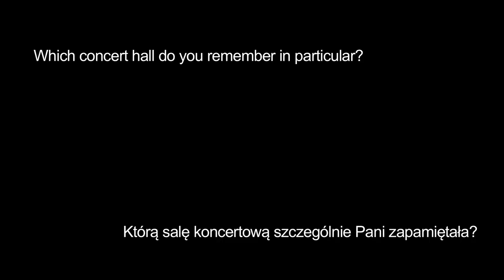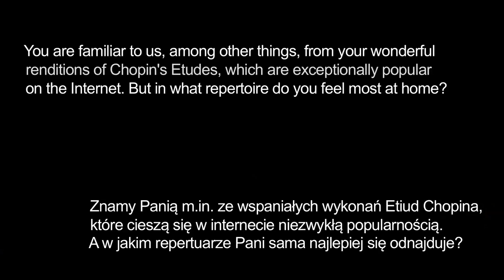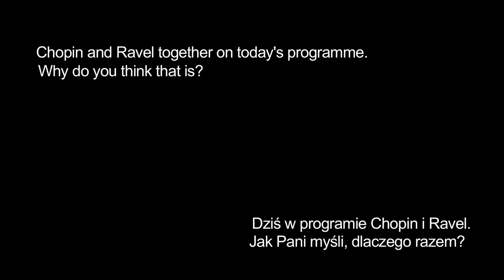Valentina Lisitsa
Wywiad z Valentiną Lisitsą - ukraińską koncertującą pianistką - solistką i kameralistką, dysponującą bogatym i różnorodnym repertuarem od dzieł Bacha i Mozarta po kompozycje Szostakowicza i Bernsteina.